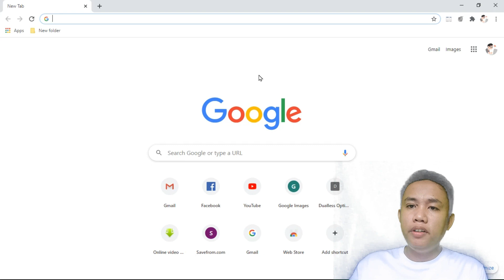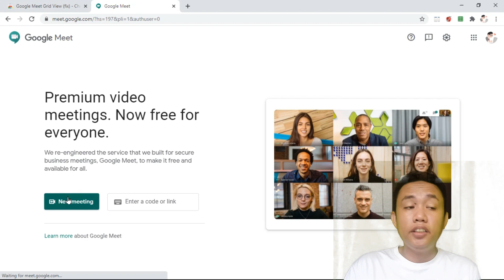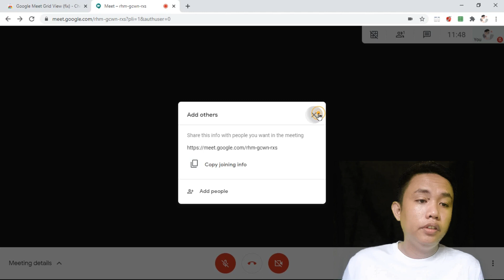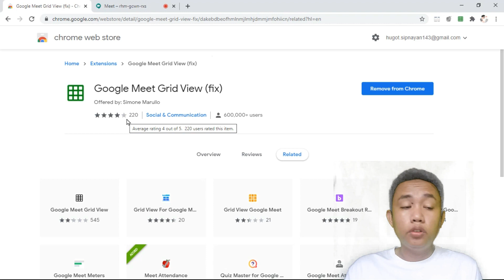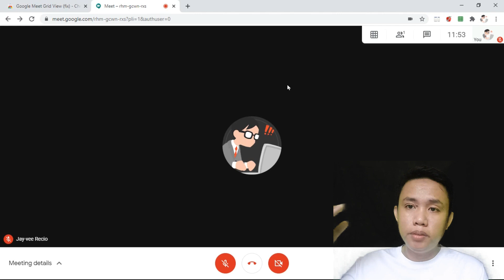Paano MAMOMONITOR/MAKIKITA NG SABAY-SABAY ang LAHAT NG ACTIVE PARTICIPANT sa GOOGLE MEET?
Credit to the Real Owner